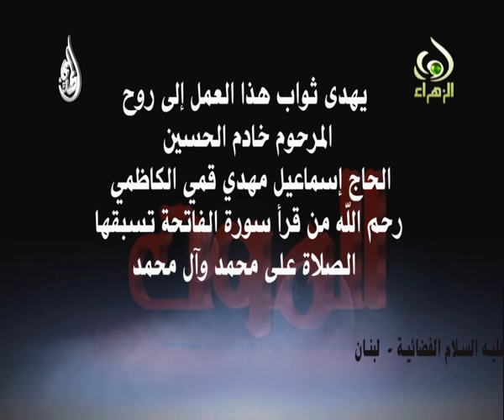ذكر الموت - شلون بيه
سيد حسن الربلائي